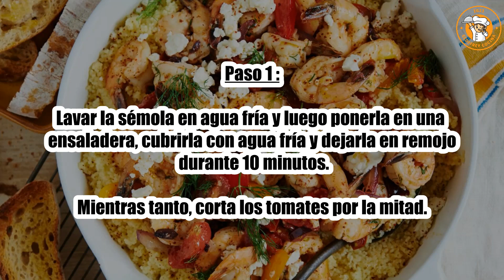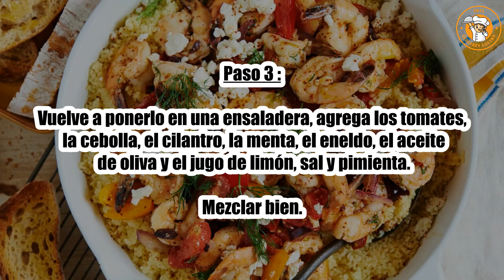Receta : Ensalada de cuscús y gambas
Hola a todos, hoy recettescooking.com os presenta la siguiente Receta : Ensalada de cuscús y gambas

Cocción: - minutos

Ingredientes :

250 g de tomates cherry amarillos y rojos
200 g de sémola mediana
200 g de gambas rosadas
200 g de queso feta
4 cebolletas pequeñas con sus tallos
El jugo de 3 limones
4 cucharadas cucharada de piñones tostados
2 cucharadas. eneldo picado
2 cucharadas. cucharada de cilantro picado
2 cucharadas. cucharada de hojas de menta picadas
10cl de aceite de oliva
un poco de chile en polvo
Sal pimienta

Paso 1: Lavar la sémola en agua fría y luego ponerla en una ensaladera, cubrirla con agua fría y dejarla en remojo durante 10 minutos.

Mientras tanto, corta los tomates por la mitad.

Paso 2: Cortar finamente las cebollas y sus tallos.

Escurrir la sémola.

Paso 3: Vuelve a ponerlo en una ensaladera, agrega los tomates, la cebolla, el cilantro, la menta, el eneldo, el aceite de oliva y el jugo de limón, sal y pimienta.

Mezclar bien.

Paso 4: Añade las gambas peladas y los piñones tostados. Espolvorea con chile en polvo.

Refrigere por al menos 2 horas. Servir bien frío.